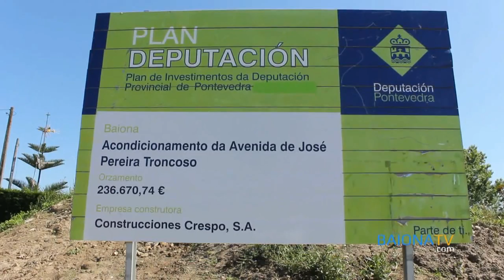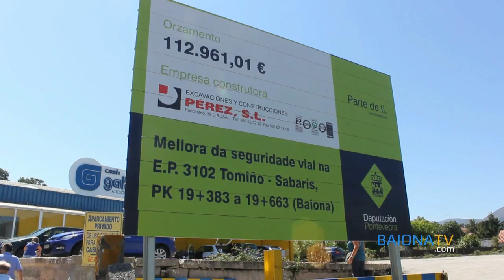BAIONATV - Visita a las Obras de la Calle Alcalde Pereira y de la EP Tomiño-Sabarís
El presidente de la Diputación, Rafael Louzán, visitó esta mañana las obras de mejora y urbanización de la Avda. José Pereira Troncoso (conocida como calle Alcalde Pereira), en Sabarís, en la parroquia de Santa Cristina de A Ramallosa, así como los trabajos de mejora de la seguridad viaria de la EP Tomiño-Sabarís, en el trecho que da continuidad a la antedicha calle. 3 de julio de 2014.